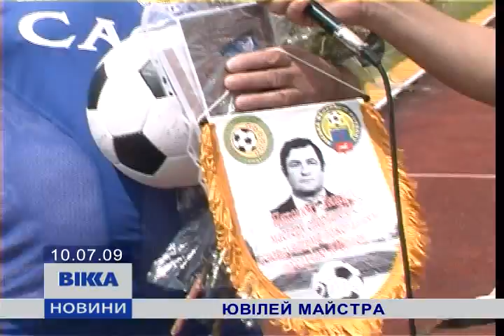Вітаємо ветерана футболу